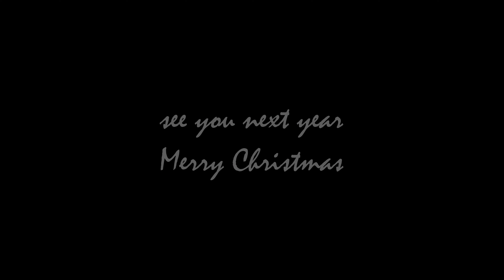Hudson Yards Christmas Light Decoration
Just cruising around to check out the light, so nice!

Thanks for stopping by to watch the video

Gear used: DJI OSMO Pocket